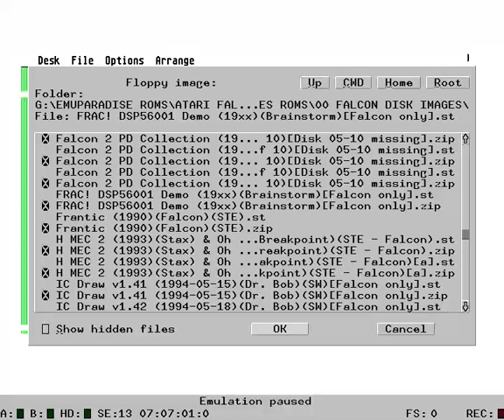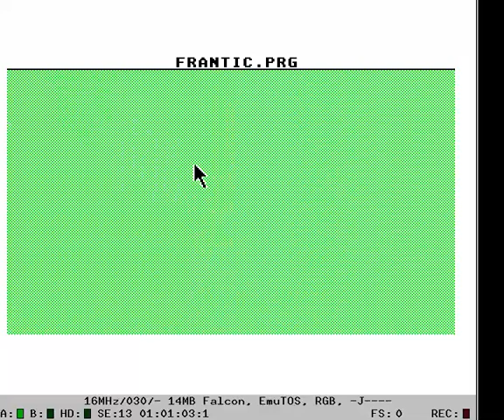ATARI FALCON Frantic PROBLEM 1990FalconSTE